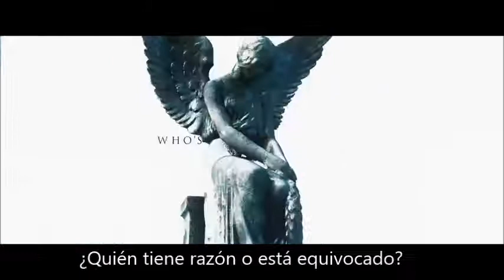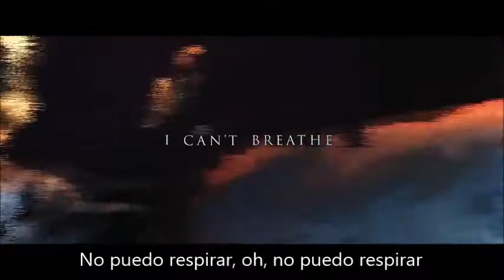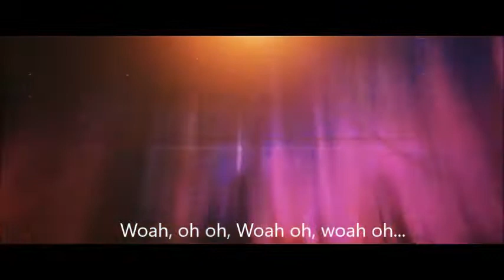Dead by April I Can't Breathe Español